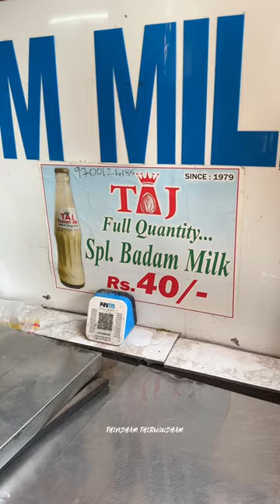SINCE 1979 FAMOUS BADAM AT ₹40 IN KARIMNAGAR🔥